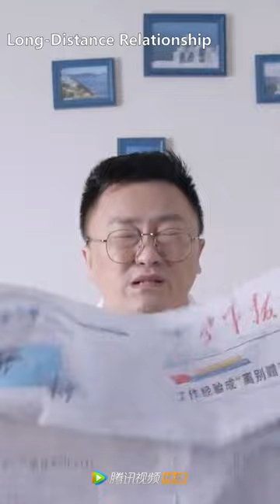The way her mother wakes her up in the morning😂